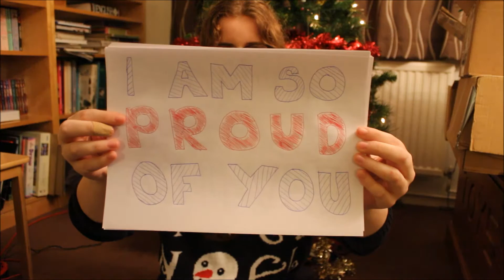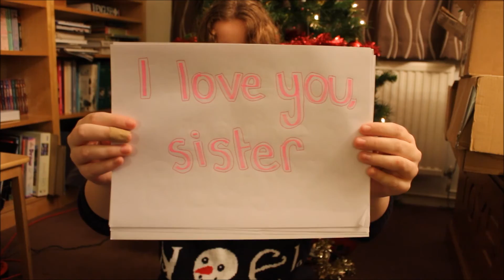Happy 17th Birthday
Jenny's been on my channel so much that I had to make some sort of commemoration to her 17th birthday.

Have a wonderful birthday sweetheart, I love you!